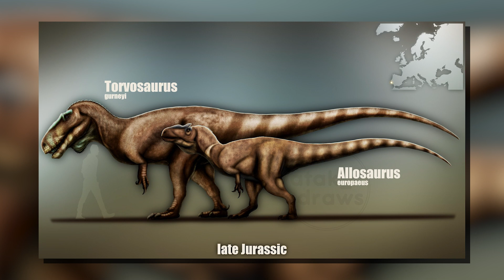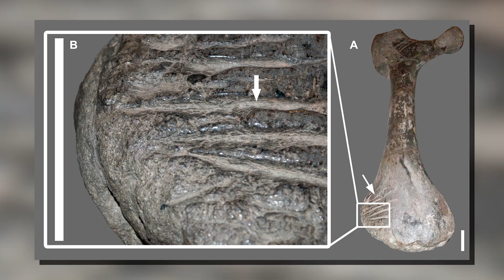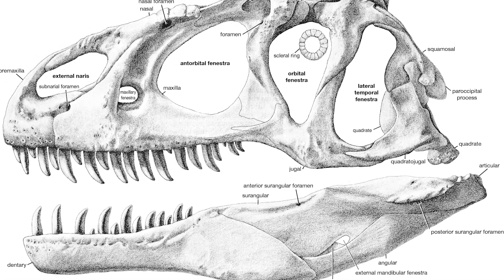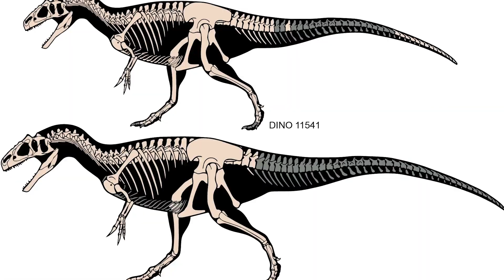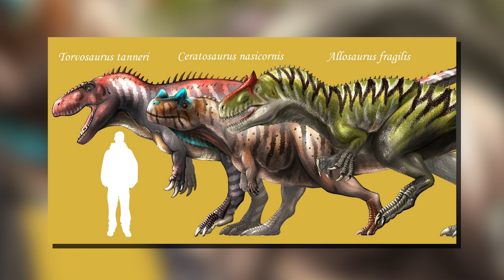The Allosaurus Had a Ferocious Rival...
Discover the fierce rivalry between the Allosaurus and the lesser-known but equally deadly Torvosaurus! Learn how these two massive predators battled for dominance and hunted the same prey in a prehistoric world. Who was truly the top predator?